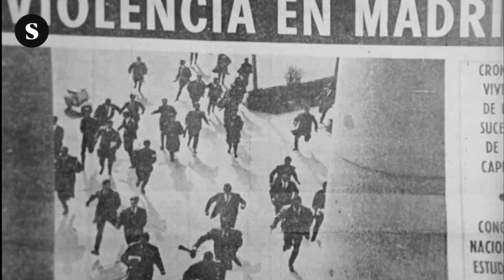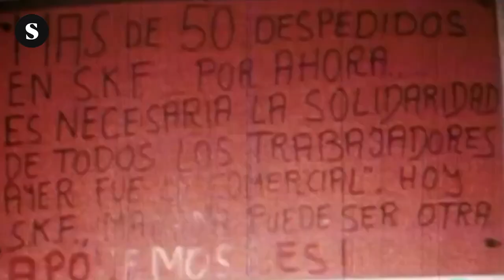Enrique Ruano. 50 años de un crimen de Estado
El 20 de enero de 1969, durante una detención, la policía franquista arroja a Ruano por la ventana de un séptimo piso.
Conversamos con Manuel Garí sobre lo que supuso el asesinato de Ruano y las movilizaciones posteriores, duramente reprimidas, pero que no terminaron hasta la muerte del dictador.